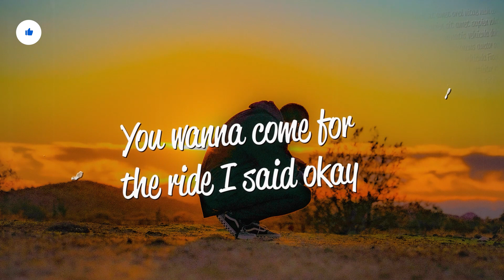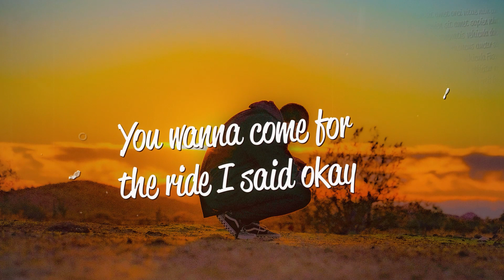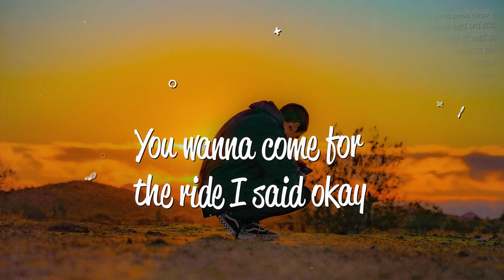Jt5k - Okay (Lyrics) ft. Nessly